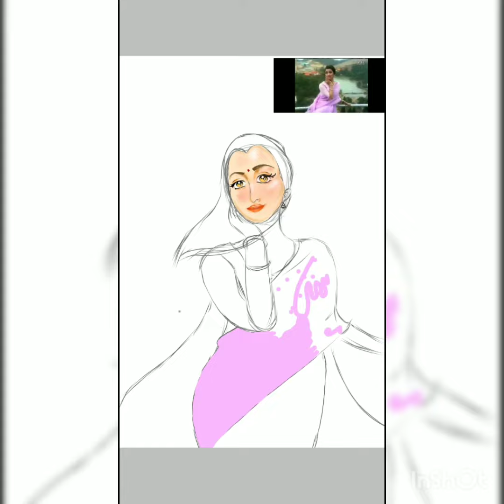Drawing a Beautiful Indian Women in Ibispaint X. ( Drawn with Hands no Stylus).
Song - 经年. Edited in Inshot. Drawn by Ashwani Sarkar. Support me in Facebook, account name - bandana Dey Sarkar.☺️